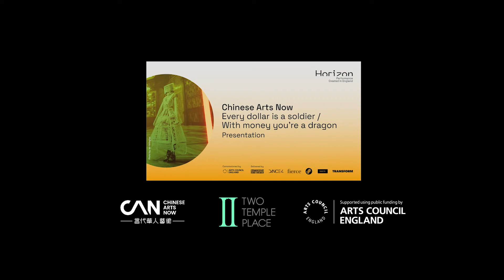'every dollar is a soldier/with money you're a dragon' music trailer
Director & Composer: An-Ting 安婷
Writer & Performer: Daniel York Loh
Creative Technologist: Ian Gallagher
Designer: Christine Ting–Huan 挺欢 Urquhart
Choreographer/Dancer: Si Rawlinson
Musicians: Wang Xiao (erhu), Cheng Yu (pipa)
Performer/Artist: Chloe Wing
Director of Photography: Zhou Ning (original production)
Interface Designer: Rich Brown @ rvlvagency
Co-produced by Kakilang and Two Temple Place

CAN X TWO TEMPLE PLACE Digital Exhibition
Exhibition artists: Chloe Wing, Donald Shek, Jasmin Kent Rodgman, Daniel York Loh
Photographer: Johan Persson
Curators: Rebecca Hone, Jodie Gilliam

Trailer by An-Ting 安婷

A virtual promenade performance. Mixing gaming and 3D technology, this experimental production fuses original music, virtual performances and a new script exploring the migrant experience from the poorest of Chinese sailors who jumped ship in the East End, to the richest of men like William Waldorf Astor, the eccentric founder of Two Temple Place who migrated to the UK from the USA.

Set ‘after hours’ in a digital art gallery inspired by Two Temple Place, the neo-Gothic mansion founded by Astor, with multiple online players, audiences are visible to each other as their chosen avatar, exploring the performance and the gallery in their own ways.

As we travel through, we meet choreographer and dancer Si Rawlinson, musicians Wang Xiao and Cheng Yu playing An-Ting Chang’s contemporary new score that mixes Chinese instruments with the electronic style, and meet Astor himself, played by Daniel York Loh, whose poetic and powerful narration runs throughout the performance.